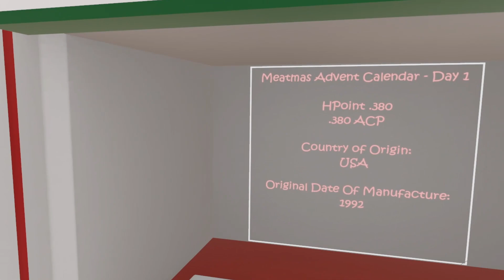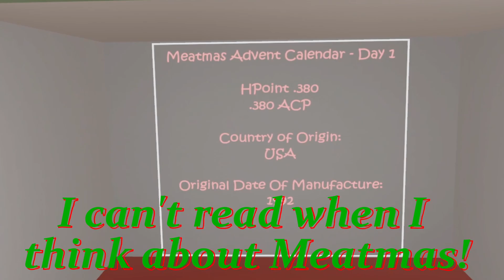H3VR - MEATMAS Advent Calendar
The wonderful people at RUST LTD have started an advent calendar in Hot Dogs, Horseshoes & Hand Grenades! Lets look around for the first gift, then maybe I'll do a series of shorts for the remaining daily gifts!

ps, sorry for some of the frame drops! I'm working on it!